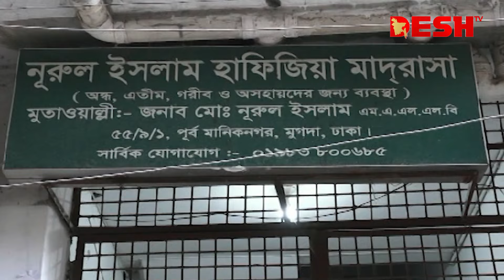মুগদায় বিপুল পরিমাণ মাদকদ্রব্য ও অর্থসহ এক নারীকে গ্রেপ্তার | Narcotics Control | Desh TV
»» Office Address:
42, Shaheed Sangbadik Selina Parveen Sarak, Malibag 1217 Dhaka, Dhaka Division, Bangladesh